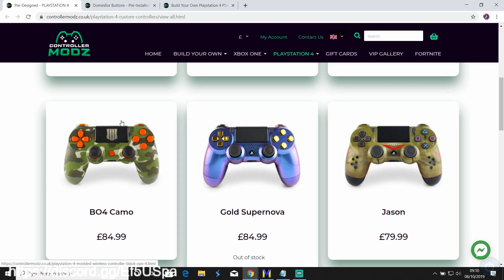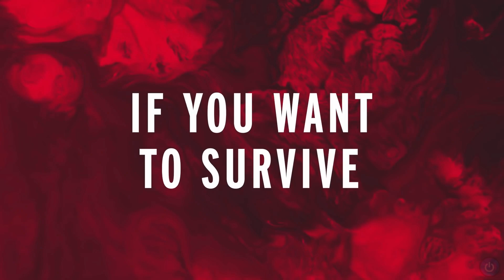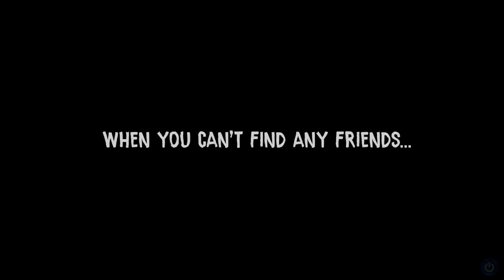PS Plus February 2021 Reveal | 2 PS5 Games PS PLUS News & Rumours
PS Plus Central Channel Now Has PERKS To Get More Involved In Videos & Have Your Content On My Channel Homepage Plus Much More!!